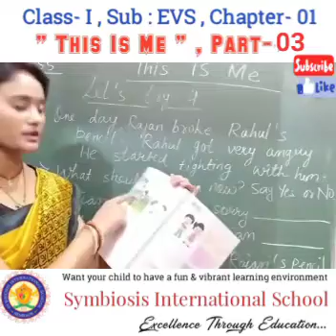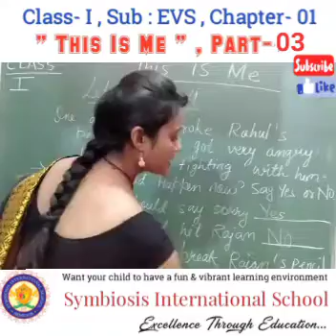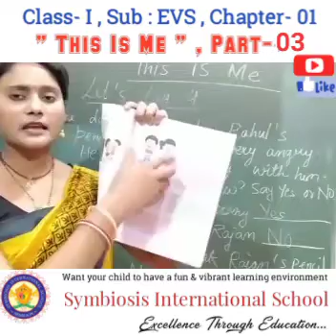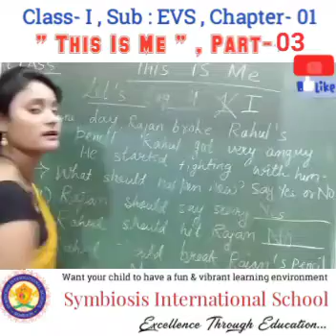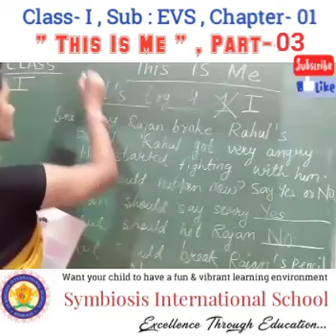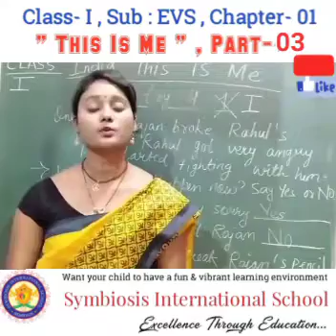Class- I, EVS, Chapter- 01, " This Is Me ", Part- 03